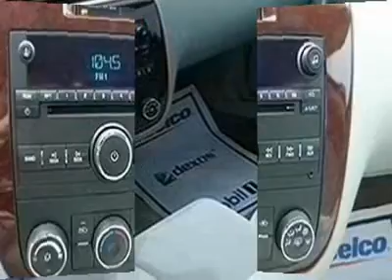2006 CHEVROLET IMPALA Saginaw, MI 25389318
2006 CHEVROLET IMPALA Saginaw, MI
Stock# 25389318
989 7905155